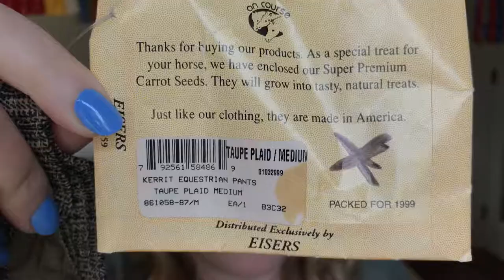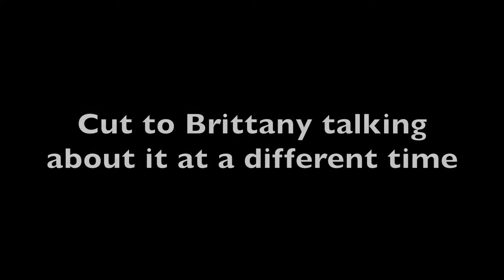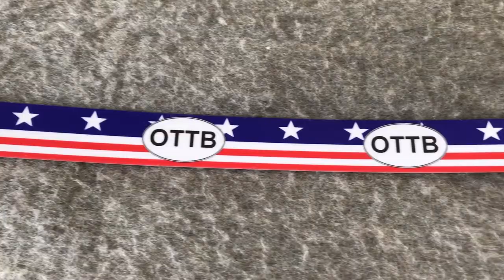TACK HAUL // C4 Belts, Pony App, Kerrits, & MORE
Everything is linked below if you want anything you see ;)

Kerrits Over Pants - Not Available Anymore

Horseloverz.com:
Horze Caesar Dressage Pad (Not available in dressage cut anymore, but they do have AP)